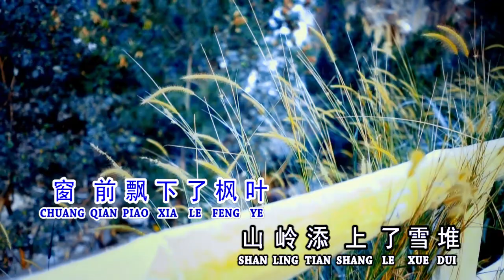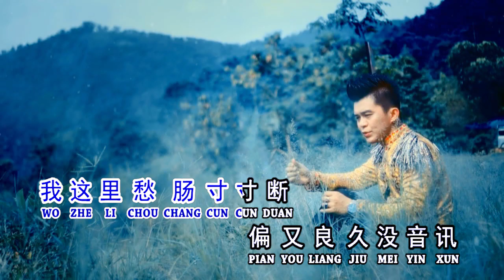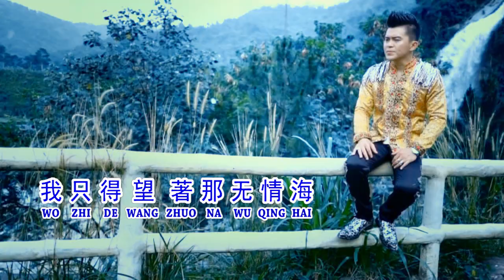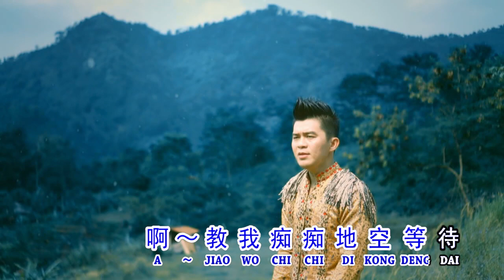Xue Shan Meng 雪山盟 - (COVER BY Tham Kuang Fuk 谭光福)